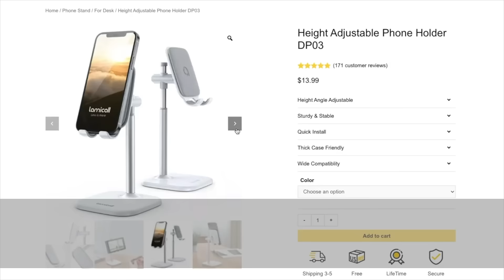Lamicall Stands & Mounts for Everyday Life and Adventure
Lamicall always focuses on the innovation of stands and mounts to bring a better mounting experience for each user worldwide. Covering a wide range of stands and mounts, such as phone holders, laptop stands, and tablet mounts, with quality material, ergonomic designs, and superior stability, Lamicall is your second-to-none partner for outdoor & indoor activities.